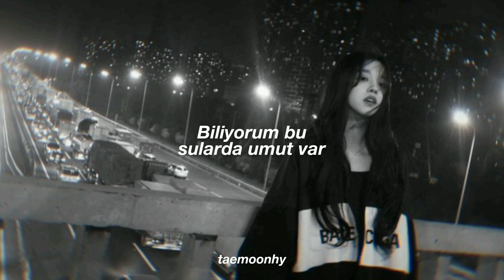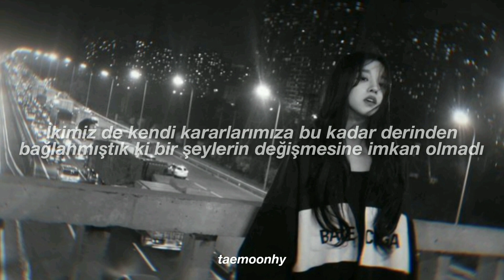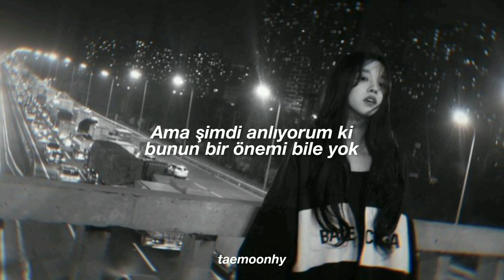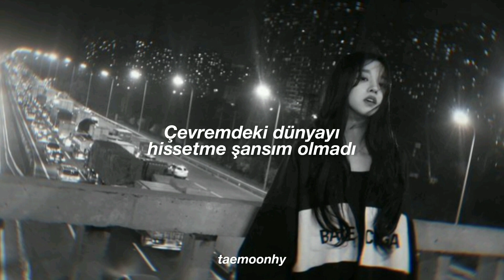YUQI of (G)I-DLE - Easy On Me (Türkçe Çeviri) [Adele Cover]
yuqi bebeğimin sesi😭😭🛐
bı cover anca bu kadar kusursuz yapılabilirdi🍓🍓